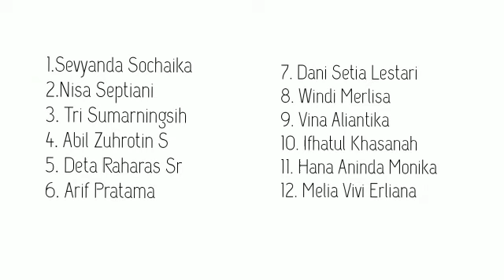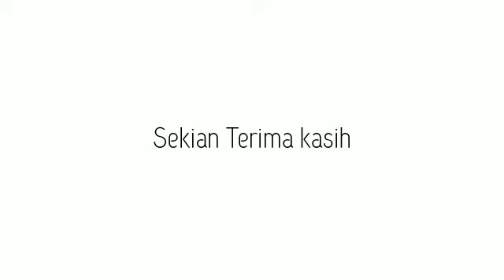PRAKTIKUM FARMAKOGNOSI RESIN PEPAYA DIJADIKAN SEDIAAN OBAT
Video diatas dibuat oleh murid dalam rangka memenuhi tugas praktikum mapel Farmakognosi kelas XI dalam materi Getah/resin..
praktikum tersebut adalah untuk langkah awal proses pengambilan salah satu bahan simplisia getah yang dibuat untuk sediaan, sebelum diolah menjadi sediaan obat yang penting bagi kesehatan